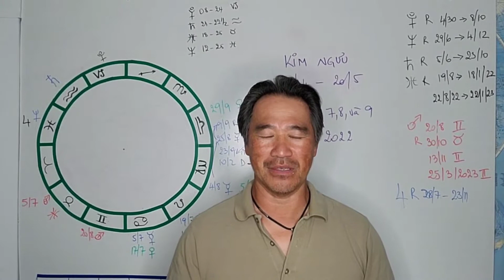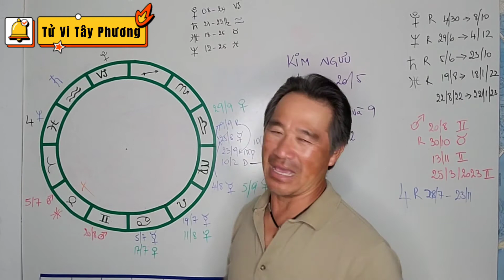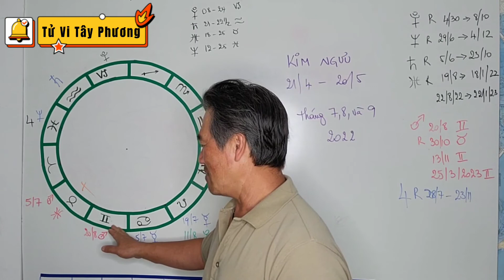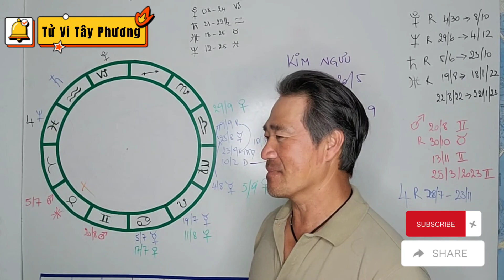Những Dự Đoán Cho Tháng 7, 8, 9 Năm 2022 Cho Cung KIM NGƯU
Kênh YouTube Aristotle Phan:
♥ Aristotle Phan Mang Thông Điệp Cho Cuộc Sống Theo Những Người Trên Tử Vi Tây Phương. Với Mong Muốn Giúp Các Bạn Hiểu Hơn Về Mình Và Có Những Sự Lựa Chọn Phù Hợp Trọng Từng Điểm Cần Thiết Trong Cuộc Sống Của Bạn.
Chúc Các Bạn Luôn Gặt Hái Được May Mắn Thành Công Trong Cuộc Sống Và Mở Rộng Được Nhiều Nhận Thức Trong Trình Hóa Tâm Linh.
Cân Bằng Năng Lượng Từng Luân Xa Và Đành Thức Tiềm Năng Bên Trong Bạn.
 3.Thiền Dễ Chợt, Kết Nối Cao Hơn - Bản Thân, Nâng Cấp Năng Lượng Ngay Trong Lúc Này https : // youtu.be/vT5iq8Przz4